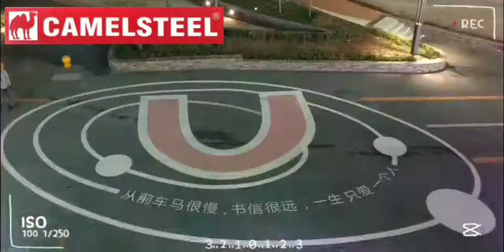Go to the feast of the world, and see the beauty of the world.